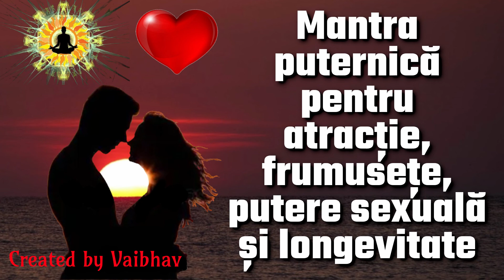Mantra puternică pentru atracție, frumusețe, putere sexuală și longevitate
Bhagmalini Vashikaran Mantra (Vrishavahana Yogini) :-

Lyrics :-
Om Bhagmalini Tarini Swaha ||

Aceasta este o mantra vashikaran unică, care are capacitatea de a oferi puterea de magnetism și atracție. Bhaga în sanscrită înseamnă „creație” și capacitatea de a crea magnetism.

Vashikaran înseamnă pur și simplu atracție. Nu aceasta este modalitatea de a împlini pofta. Vashikaran Sadhana se face doar pentru a câștiga mai multă încredere și capacitatea de a dobândi abilități în relația cu oamenii.

Această mantră puternică are capacitatea de a atrage mai multe fete și femei. Femeile o pot atrage, de asemenea, către orice bărbat, indiferent cât de dovedit este.

Fiecare femeie și bărbat primește puterea de a face posibilă munca imposibilă prin această Sadhană. Se consideră că această Sadhană oferă noroc, frumusețe, putere sexuală și longevitate.

Nimic în această lume nu este mai mare decât Dumnezeu

Prima putere a devotamentului este că arde păcatele și relele multor nașteri. A doua putere a devotamentului este că ne împiedică să facem rele și păcate în viața instantanee. Pentru că devoțiunea reală ne curăță mintea și sufletul atât de mult încât suntem capabili să recunoaștem vocea noastră interioară care ne împiedică să facem rău.

Produce o minte minunată și pozitivă

Odată ce începem să exersăm, treptat, autocontrolul ne vine cu ușurință. Imaginea lui Dumnezeu vine în fața ochilor noștri, când începem să medităm. Și odată ce începem să-l vizualizăm pe Domnul, controlul nostru asupra simțurilor noastre devine ferm

Pentru aceasta am adus pentru tine gloria mantrelor divine